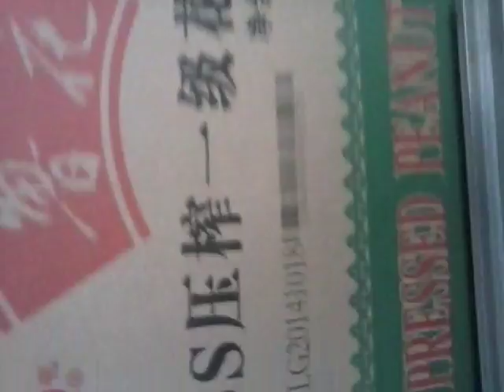batch number and barcode tij printing machine coding on peanut oil packaging cartons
In this video, I am showing you that tij 2.5 inkjet printer can work with sealing machines and print batch number and barcode on  peanut oil packaging cartons.
The machine supports Chinese, English, Japanese, French, German, Spanish, Portuguese and Russian. It can print date, time, logo, QR code, barcode on various materials. And it usually doesn't need after-sales service. Moreover, it has six heads optional, which can usually meet your printing needs. It uses HP original inkjet engine and better core processor, the system will be much smarter and more stable, and printing effect will be much better.
our Skype: cijink